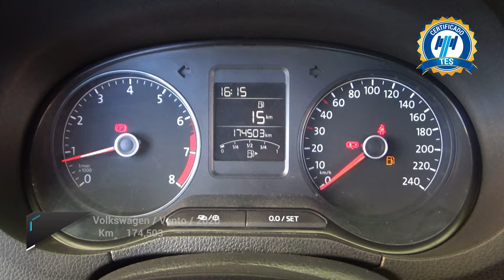Volkswagen / Vento / 2020 - 23859